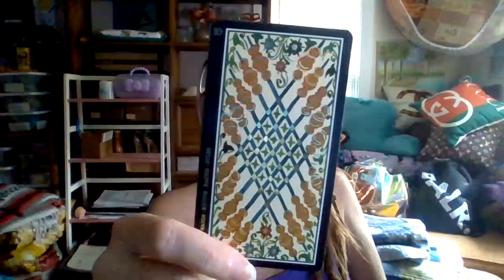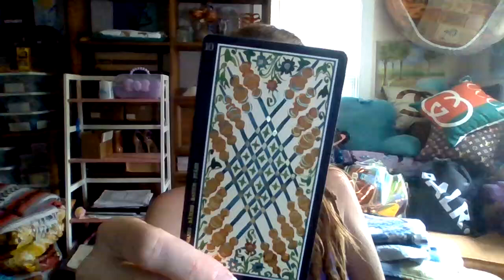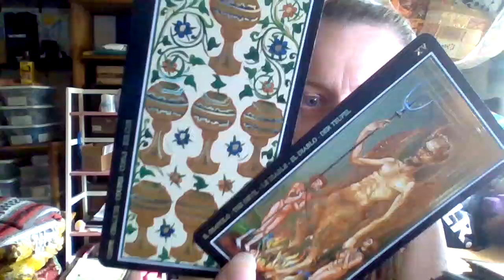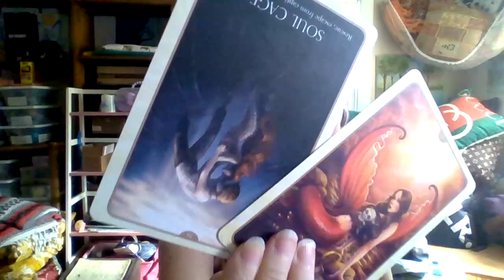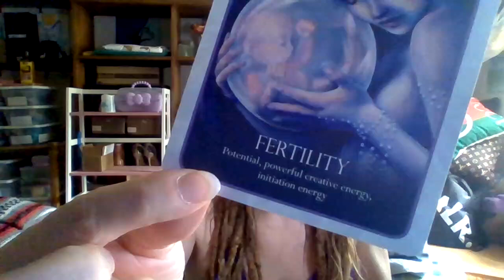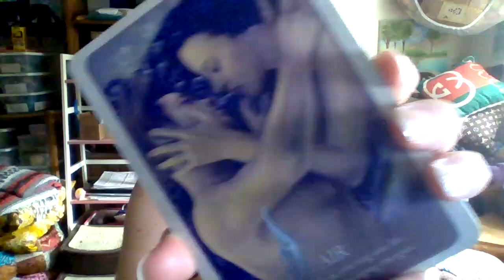Being Raised By Demons Turned You Into A DEMON SLAYER, Incoming Success/Love/Abundance